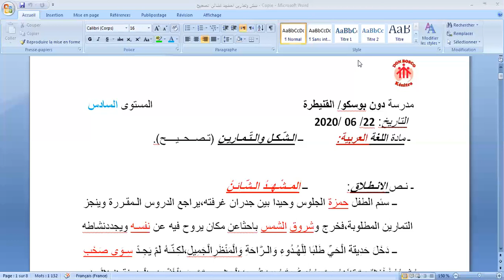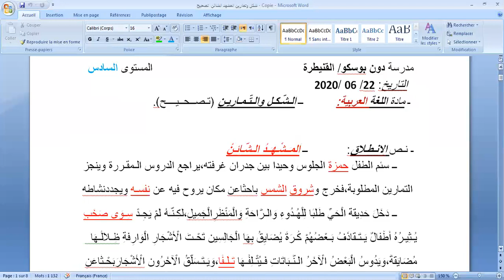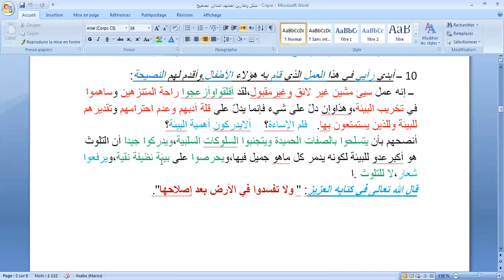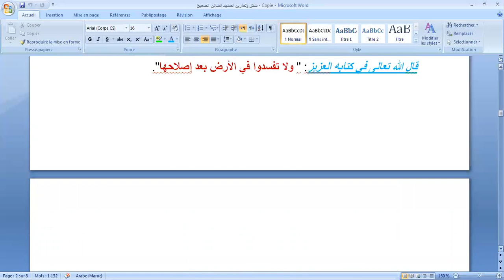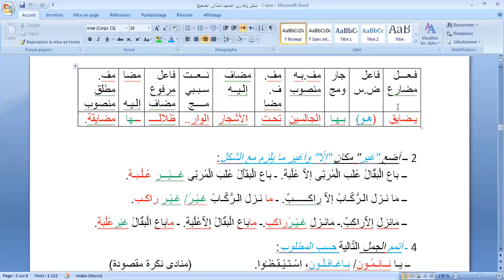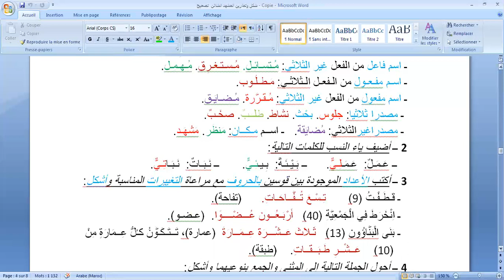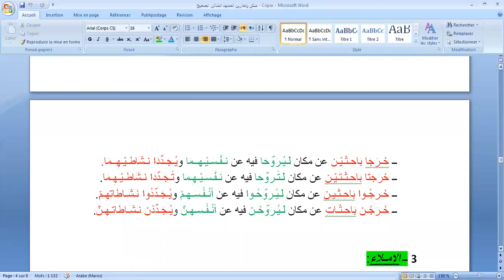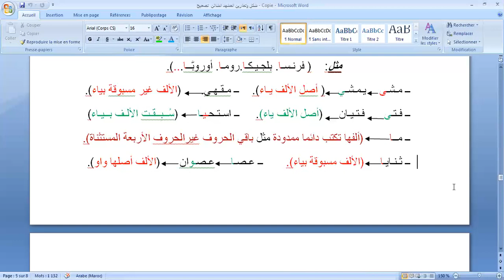تصحيح شكل و تطبيقات كتابية - المشهد الشائن - المستوى السادس ابتدائي